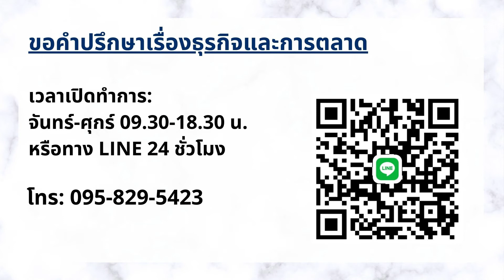ขอคำปรึกษาเรื่องธุรกิจและการตลาด กับ THAIWINNER.COM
ขั้นตอนการติดต่อ

ขอคำปรึกษาเรื่องธุรกิจและการตลาด
เวลาเปิดทำการ จันทร์-ศุกร์ 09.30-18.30 น.
หรือทางไลน์ 24 ชั่วโมง
(นี่เป็น LINE ทำงานผมเองครับ จะต่างกับ LINE OA – THAIWINNER ที่ใช้ติดต่อผู้อ่านเว็บไซต์)

⭐ หัวข้อวิดีโอการตลาดที่คุณน่าจะสนใจ

🎥 การตลาดเบื้องต้น (ฉบับเต็ม) - พื้นฐานการตลาดแบบละเอียดมาก

🎥 เรียน Digital Marketing ฟรี - สอน การตลาดออนไลน์ แบบเบื้องต้น

🎥 การตลาดเรียนเกี่ยวกับอะไรบ้าง? เรียนจบแล้วทำงานอะไร? (มือใหม่ต้องดู)

🎥 วิธีพยากรณ์ยอดขาย แบบง่ายๆ (พร้อมตัวอย่างในหลายกรณี) - SALES FORECAST

⭐ ประวัติธุรกิจที่คุณน่าจะสนใจ

🎥 เจ้าของ foodpanda คือใคร | เปิดเผยข้อมูล บริษัท ฟู้ดแพนด้า ที่ทุกคนไม่รู้

🎥 ลงทุนแมน รายได้เท่าไร - ไขปริศนาเพจนักลงทุนสุดปัง | บริษัท แอลทีแมน จำกัด (LONGTUNMAN)

🎥 กระทิงแดงรวยแค่ไหน? | ประวัติและรายได้บริษัทกระทิงแดง

🎥 ประวัติ Grab และ GoJek (Get) | เปิดประวัติเจ้าของสองบริษัทที่คุณไม่คาดคิด

✨✨  ข้อมูลความรู้อื่นๆ ✨✨

ติดตามบล็อกของผมได้ที่

คู่มือธุรกิจแจกฟรี โหลดได้เลย

หนังสือบริหารธุรกิจของผม